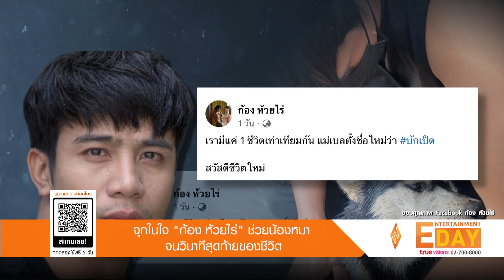จุกในใจ! “ก้อง ห้วยไร่” ช่วยน้องหมาจนวินาทีสุดท้ายของชีวิต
Entertainment day_1411064

เป็นเรื่องราวที่น่าหดหู่ใจไม่น้อย เมื่อนักร้องชื่อดังอย่าง “ก้อง ห้วยไร่” ได้เล่าเหตุการณ์ผ่านเฟซบุ๊กที่เจ้าตัวถึงกับโพสต์ว่าจุกในใจ หลังจากที่ไปรับลูกสาวเข้าบ้านแล้วบังเอิญเห็นรถยนต์คันหนึ่งขับอยู่แถวบริเวณร้าน “อีหล่านาคาเฟ่” ที่ตนและภรรยาได้เปิดอยู่ที่บ้านเกิดในจังหวัดสกลนคร แต่อยู่ๆรถยนต์คันดังกล่าวก็นำน้องหมาลงมาปล่อยทิ้งไว้จากนั้นปิดประตูขับรถหนีออกไปอย่างหน้าตาเฉย ทางด้านหนุ่มก้องจึงเข้าไปเก็บน้องหมาตัวดังกล่าวมาดูแล และตั้งชื่อให้ใหม่ว่า “บักเป็ด” แต่ในเวลาต่อมาก็เกิดเรื่องสลดใจขึ้นเพราะ
ด้วยความที่น้องหมาตื่นสถานที่ ทำให้วิ่งออกไปกลางถนนจนถูกรถชน ก้องห้วยไร่จึงรีบนำร่างน้องไปหาหมอ แต่หมอแจ้งว่าปอดฉีก อาการบาดเจ็บสาหัสมากทำให้ไม่สามารถ
ยื้อชีวิตไว้ได้ หนุ่มก้องได้ช่วยชีวิตน้องหมาไว้จนวินาทีสุดท้าย โดยเจ้าตัวระบุข้อความบนเฟซบุ๊กว่า “ผมรักษาหัวใจเขาไม่ได้จริงๆ เป็ดเดินทางไปดาวหมาแล้วนะครับ โชคดีจนกว่า
จะพบกันใหม่”